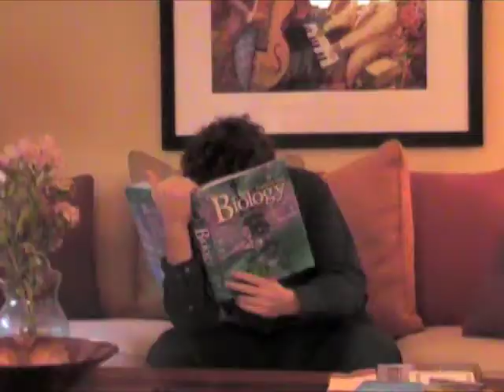The Odyssey book 24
AVOID